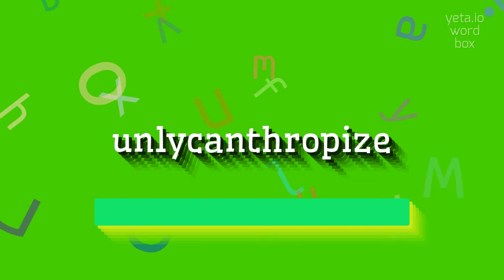How to say "unlycanthropize"! (High Quality Voices)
Watch in this video how to say and pronounce "unlycanthropize"!